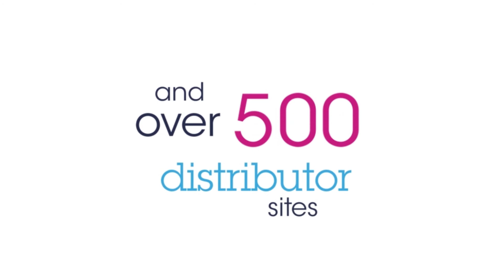STMicroelectronics proudly presents why experience counts for standard products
Standard products are in virtually every design and you just need them right away with no
fuss, no hurdles: just there. ST ensures you can get what you need the easy way and with
the confidence that you have made the right choice.
ST have one of the broadest range of industry-standard and drop-in replacements for the
most popular general-purpose analog ICs, discrete and serial EEPROM with thousands of
references to help you optimize your supply base.
We manufacture them in the billions to the highest quality standards - many references are AECQ-qualified for automotive applications - and you can source them through one the
widest networks of global and local distribution partners - or directly with us depending on your needs.

You can also find a comprehensive set of design aids - including SPICE and IBIS models and simulation tools - to make adding them to your design-in as easy as possible and help shorten your approval cycle.